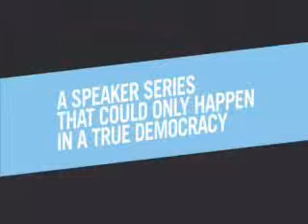Uncensored Conversations - Immigration, Asylum Seekers and Refugees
Immigration, Asylum Seekers, and Refugees - What is the real impact? Featuring Les Murray and Abdalla Ahmed.